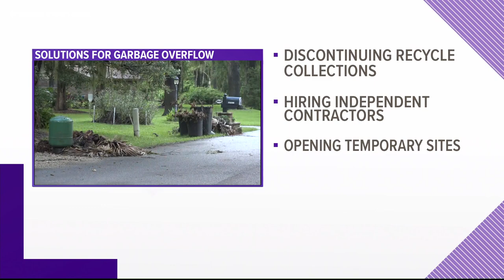Mayor considers halting Jacksonville's recycling program as yard debris mount around Duval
As yard debris pile up around many Jacksonville neighborhoods, Mayor Lenny Curry said Wednesday he wants to suspend recycling to deal with it.